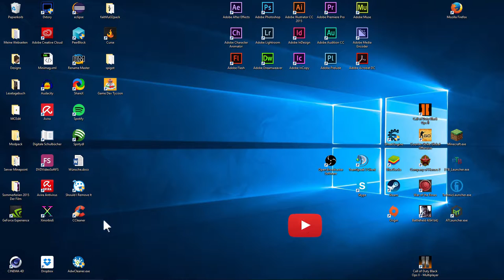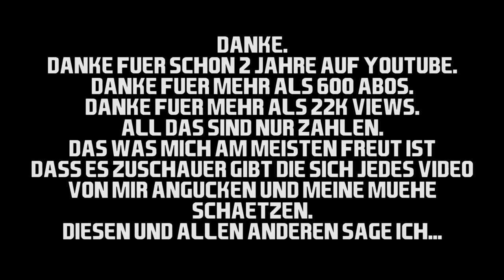YOUTUBE GEBURTSTAG! - MLG Special! | by KingOfDog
Schau doch mal vorbei ;) ▪️▪️▪️▪️▪️▪️▪️▪️▪️▪️▪️▪️▪️▪️▪️ Eigene Worte ▪️▪️▪️▪️▪️▪️▪️▪️▪️▪️▪️▪️▪️▪️▪️
Dies ist mein Special für 2 Jahre lang meinen Kanal KingOfDog. Natürlich freue mich über die mehr als 600 Abonennten und mehr als 22.000 Views. Aber das ist einfach nichts im Gegensatz zu anderen Werten. Es freut mich zu wissen, dass es Leute gibt, die meine Videos feiern und immer gucken.
So etwas zu wissen bedeutet mir mehr als Hunderttausende Abonennten, die nicht sowieso nicht habe. Ich könnte nicht glücklich werden, wenn ich nichts anderes hätte als diese Zahlen im Internet. Diese Zahlen sind nichts außer ein paar Klicks. Aber sobald man darüber nachdenkt und weiß, dass es Leute gibt, die alle Videos gucken und feiern, dann freut man sich total.
Ich danke euch für alles und hoffe dass die nächsten Jahre genauso toll weitergehen, wie die letzten beiden.

Im Frühjahr 2013 habe ich das erste Mal darüber nachgedacht, einen Youtube-Kanal aufzumachen. Das habe ich auch gemacht... doch dieser Kanal lief nicht lange, weil ich einfach kein Spaß an dem gefunden habe, was ich dort machen wollte. So habe ich im September 2013 einen Youtube-Kanal namens "DerMinecrafterMarcel" erstellt. Dort habe ich angefangen mit einem einfachen Minecraft-Lets Play. Ohne Intro. Ohne Logo. Ohne Banner. Ohne alles.
Irgendwann habe ich mich in "MinecrafterMarcel" umbenannt. Ich habe weitergemacht. Mit Minecraft, Robomber und Flash Spielen. Modvorstellungen, Weltvorstellungen und mehr waren ebenfalls an der Kanalordnung. Viel Später kam dann der Name "KingOfDog", den ich auch jetzt noch habe.
Seit dem 16. September 2013 hat sich viel auf meinem Kanal verändert. Vieles ins positive, manches ins negative. Doch da das Positive das Negative überwiegt bin ich immernoch glücklich mit meinem Kanal und werde dies hoffentlich auch noch lange Zeit bleiben.
Danke. Danke für alles. Danke.
~KingOfDog

PS: Wenn du es wirklich geschafft hast diesen kompletten Text durchzulesen, dann bist du echt einer von meinen sehr treuen Zuschauern. Besonderes Danke an dich!

PPS: Da mir dieses Video irgendwie viel bedeutet, habe ich keine Werbung daraufgeschaltet!

▪️▪️▪️▪️▪️▪️▪️▪️▪️▪️▪️▪️▪️▪️▪️ Musik ▪️▪️▪️▪️▪️▪️▪️▪️▪️▪️▪️▪️▪️▪️▪️
➡️Im Video:

Über diese Links bekomme ich ein wenig Geld von Amazon, wenn ihr die Produkte kauft, allerdings ohne Aufkosten für euch!

▪️▪️▪️▪️▪️▪️▪️▪️▪️▪️▪️▪️▪️▪️▪️ Bester Hund ▪️▪️▪️▪️▪️▪️▪️▪️▪️▪️▪️▪️▪️▪️▪️
Du hast die Beschreibung wirklich bis hier gelesen?
Bester Hund!